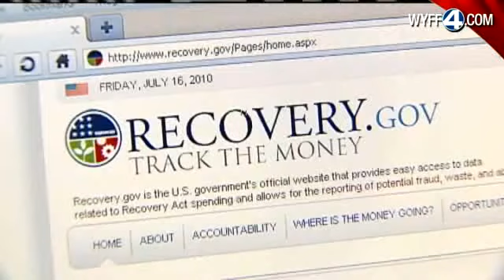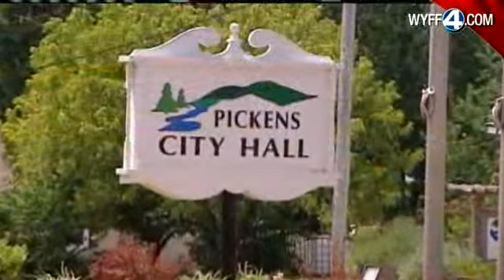Stimulus Money Website Falls Short, Some Say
Some recipients say the website does not reflect pending job losses, fewer services and possible rejection of money.